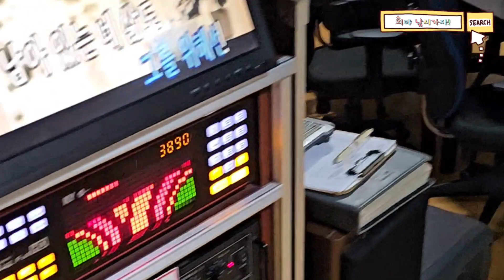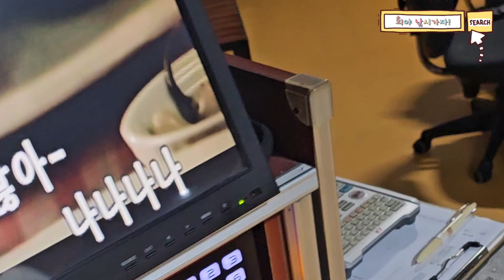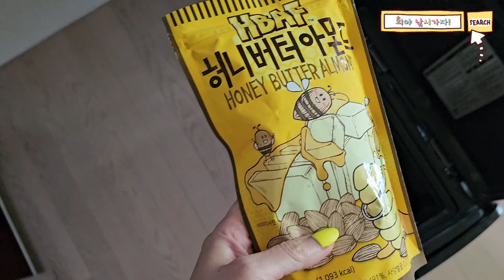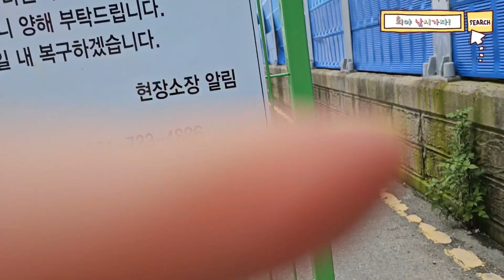지난주 실수로 개방된 기장 대변방파제!!!지금은?